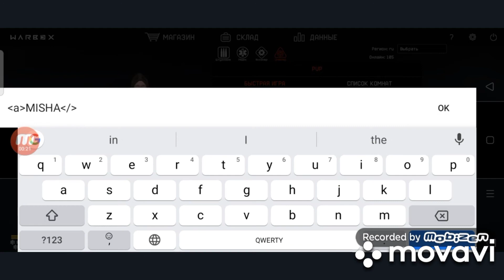3 ФУНКЦИИ С НИКОМ WARBOX2